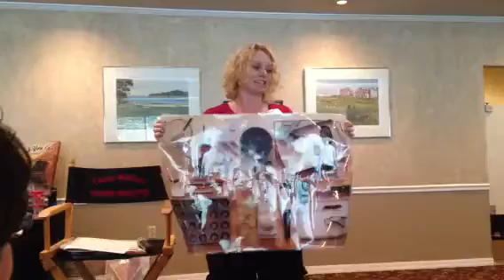Jenny Davis TYCE #1